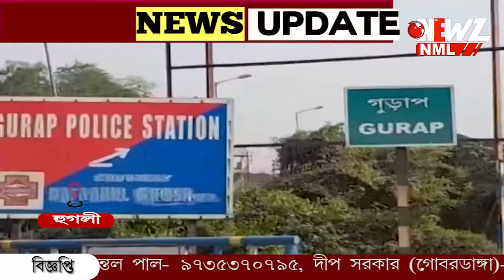সারি সারি গজিয়ে উঠেছে হোটেল ধাবা ,এলাকায় বাড়ছে অপরাধ ৷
জাতীয় সড়কের ধারে সারি সারি গজিয়ে উঠেছে হোটেল ধাবা ৷ সেগুলিতে নজরে প্রশাসনের ৷এলাকায় বাড়ছে অপরাধমূলক কাজ ৷ অভিযোগ স্থানীয়দের ৷